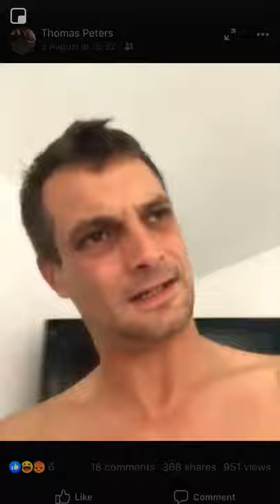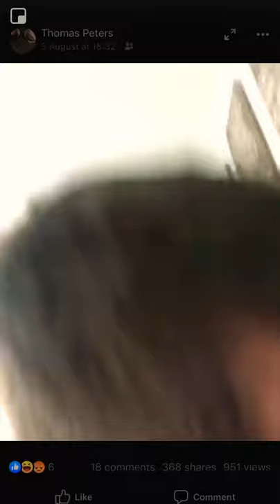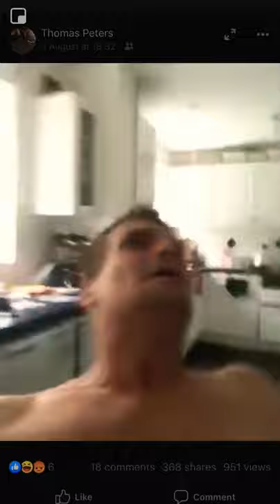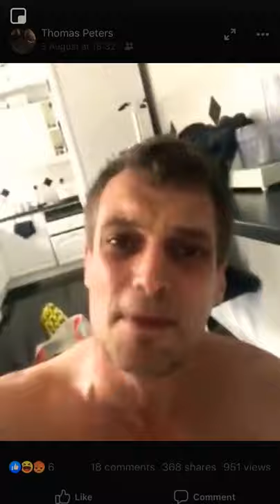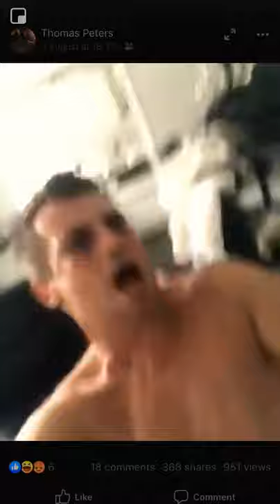Redemption by Thomas Murphy